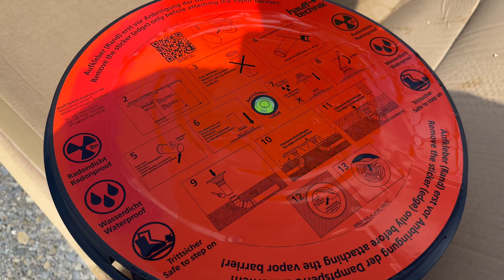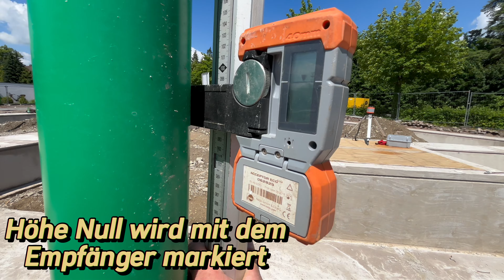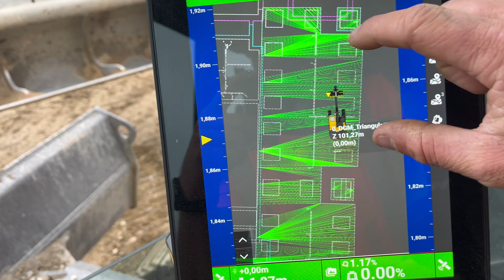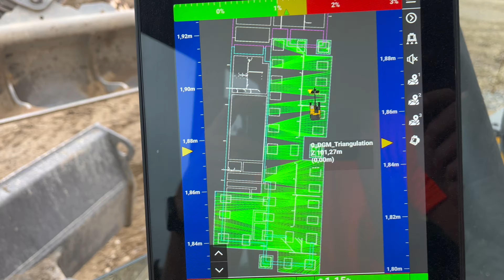Rohbauer im Nacken/Fundamente schachten | Eine Woche Bau #36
Moin Leute vom Bau,

die Erdarbeiten bei der neuen Feuerwehr sind im vollem Gange.wir haben diese Woche Fundamente für die Gerätehalle geschachtet, alle Abwasserleitungen im Gebäude gelegt.